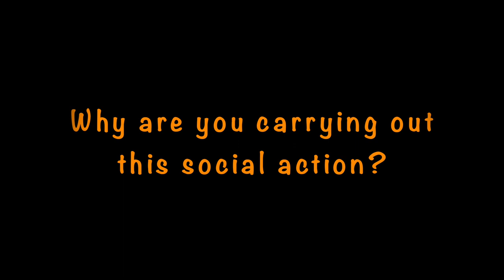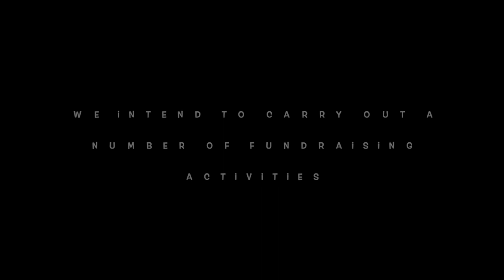Social Action Project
Some of our Year 9 students put together this presentation for their Social Action Project as part of the Premier League Inspires education programme.